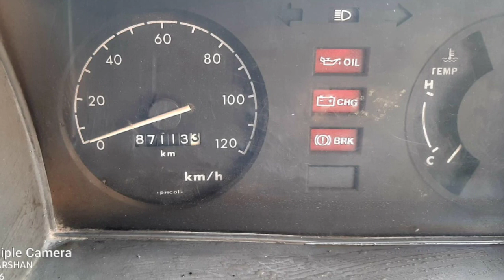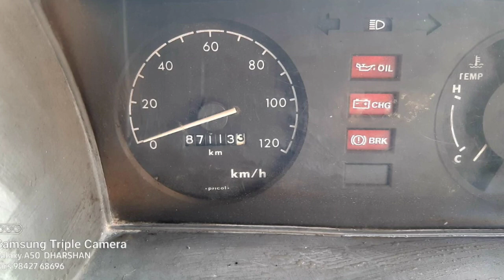Maruti Suzuki Omni Car Used Car Sales in tamil nadu bala tex car sales and buying online Service